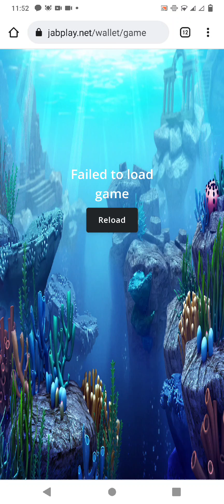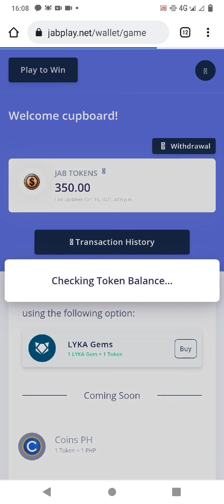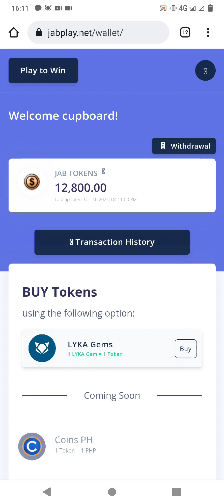2nd 6digit same account . 350 gaming yun pngalawa 😁